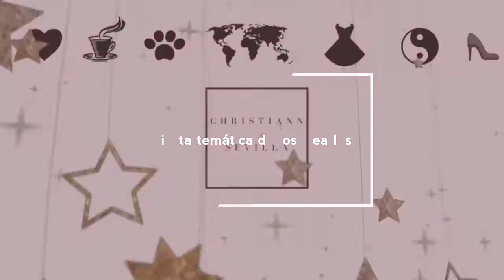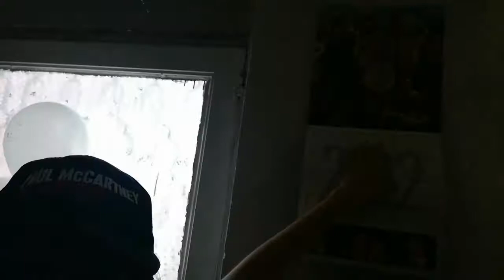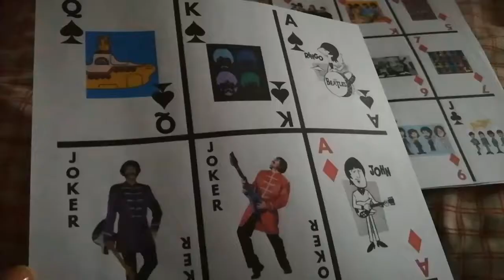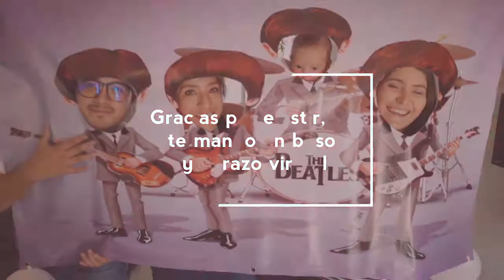Fiesta temática "The Beatles" 💕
Hola amigos! El día de hoy les comparto la fiesta que le preparamos a mi mamá por su cumpleaños y que decidimos fuera temática con su banda favorita The Beatles, espero les guste 😉

Te mando un beso y abrazo virtual.
Chris:)